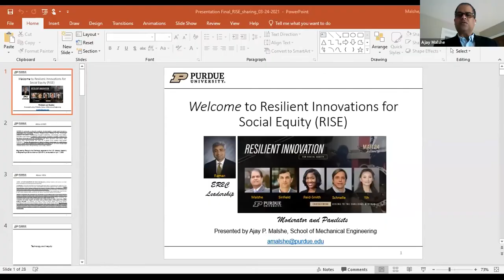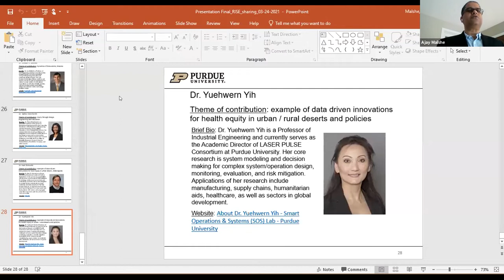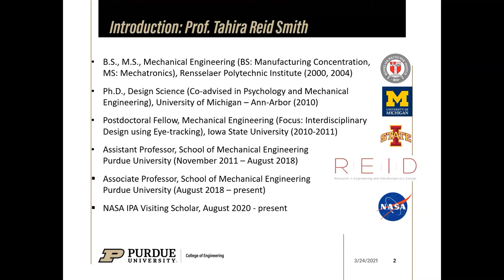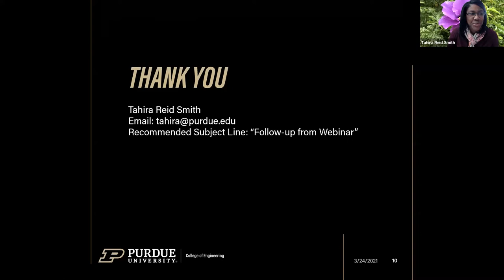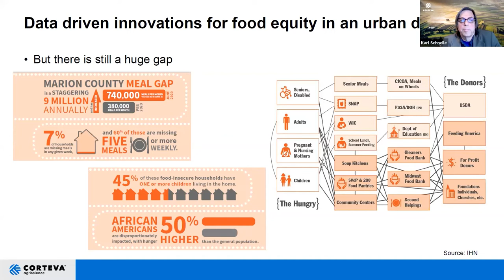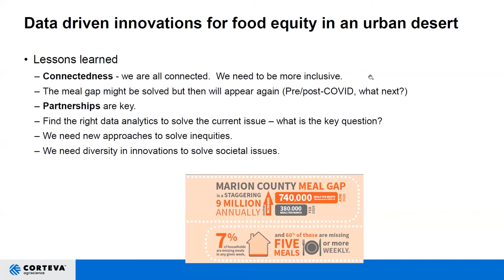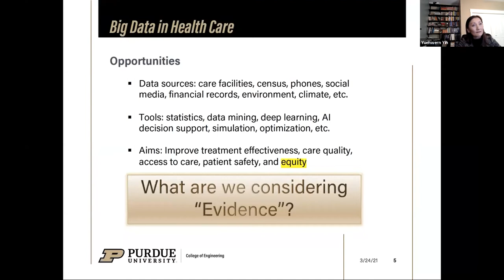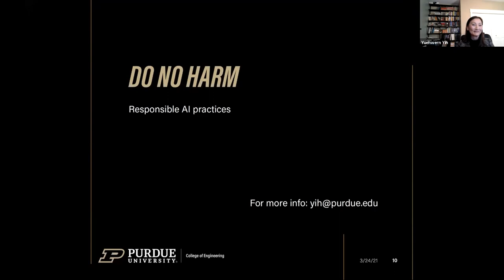Webinar: Resilient Innovation for Social Equity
This webinar brought together subject matter experts to discuss the areas at the convergence of techno-socio-economic inequity and inequality, frugal innovations and their drivers, national and global impact through accessibility to establish a dialogue to kick-off a theme of resilient innovations for social equity (RISE) for highly desired impact for the citizens of the US and the world. It was held virtually on March 24, 2021.

Moderator:
Ajay P. Malshe, R. Eugene and Susie E. Goodson Distinguished Professor of Mechanical Engineering at Purdue University

Panelists:
Tahira Reid Smith, Associate Professor, School of Mechanical Engineering, Purdue University

Karl D. Schnelle, Global Operational Excellence Leader, Corteva Agriscience

Joe Sinfield, Professor, School of Civil Engineering, Purdue University

Yuehwern Yih, Professor, School of Industrial Engineering and Academic Director of LASER PULSE Consortium, Purdue University